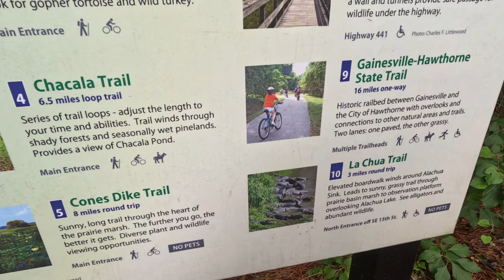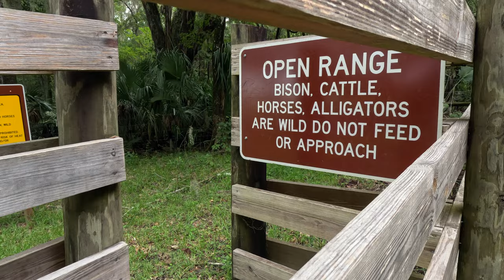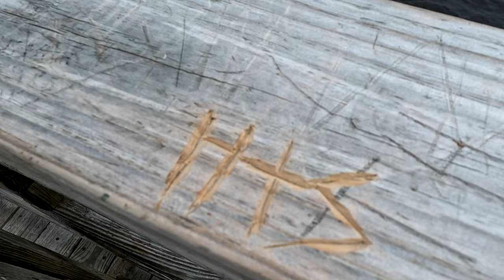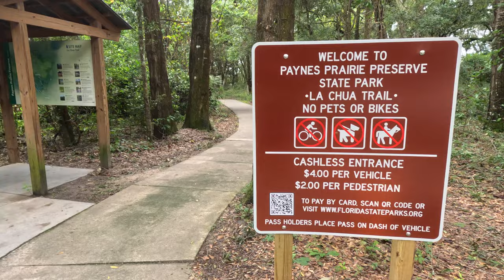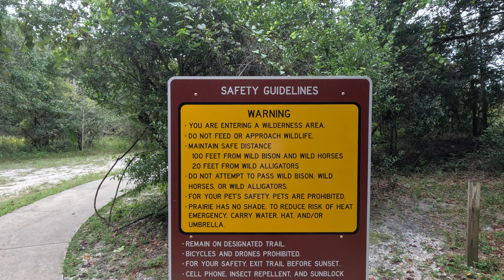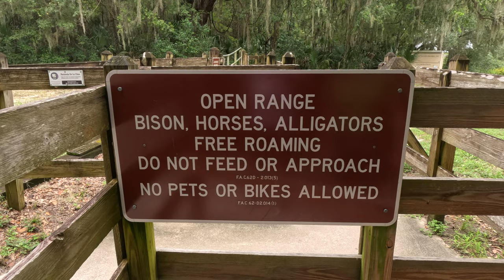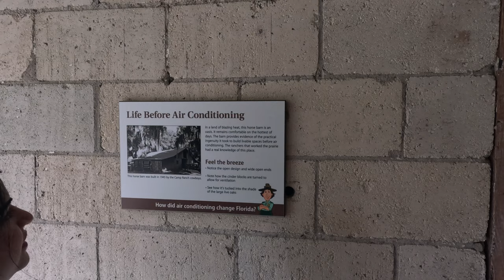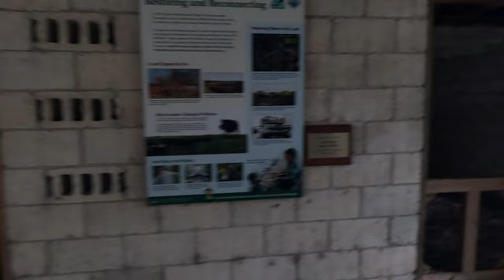Wild Encounter!⚠️ 😱 with Alligator/Bison | EP3 | Indian Couple traveling on a Motorhome in America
Welcome to Paynes Prairie Preserve State Park, Florida, USA, a natural wonderland nestled in the heart of Florida! Join me as we embark on a captivating journey through this diverse and enchanting ecosystem. From serene wetlands to lush forests, this park offers a mesmerizing array of landscapes and wildlife.

In this video, we'll venture through the park's extensive trail network, where we'll encounter breathtaking vistas, picturesque lakes, and an abundance of native flora and fauna. Keep an eye out for alligators basking in the sun, majestic sandhill cranes, and perhaps even a glimpse of the elusive Florida panther.

I'll provide insights into the park's history, ecology, and conservation efforts, giving you a deeper appreciation for this ecological gem. Whether you're an outdoor enthusiast, a nature lover, or simply looking for a peaceful escape, Paynes Prairie Preserve has something to offer everyone.

So, grab your hiking boots, camera, and sense of adventure as we embark on an unforgettable journey through Paynes Prairie Preserve State Park, where the beauty of Florida's wilderness awaits.

Embark on an extraordinary journey with us as we explore the sun-soaked Florida beaches, soak up the vibrant culture of New Orleans, and discover the vibrant city of Dallas in our trusty motorhome. This playlist chronicles our epic adventure across these diverse destinations.

🌴 Florida Beaches:
Join us as we chase the sun along the stunning Florida coastline. From the white sands of Miami Beach to the emerald waters of the Gulf Coast, we'll take you on a virtual tour of Florida's most picturesque shores.

🎷 New Orleans Magic:
Experience the soulful rhythm of the Big Easy in our New Orleans episodes. We dive into the heart of this historic city, from the lively French Quarter to the captivating jazz scene. Laissez les bon temps rouler!

🏙️ Discovering Dallas:
In Dallas, we explore the modern metropolis with a touch of Texan charm. From its iconic skyline to its thriving arts scene and mouthwatering BBQ joints, Dallas has something for everyone.

🚌 Our Motorhome Life:
Throughout the playlist, get an intimate look at our life on the road. Our cozy motorhome is not just our mode of transportation, but our home. We'll share the joys and challenges of this unique nomadic lifestyle.

Join us as we capture the essence of these incredible destinations and the magic of life on the open road. Whether you're an avid traveler, dreamer, or simply curious about life on wheels, this playlist is your window to a world of exploration and discovery!